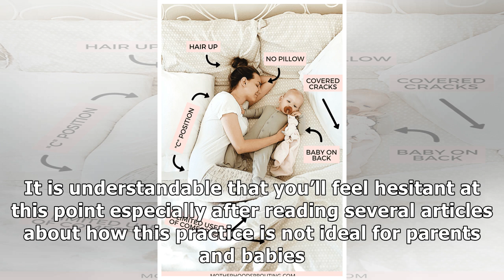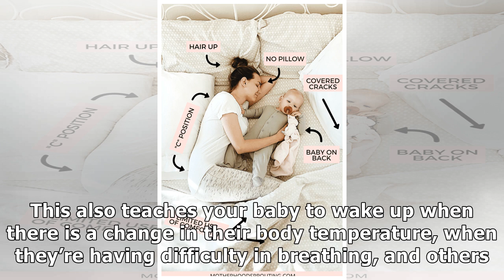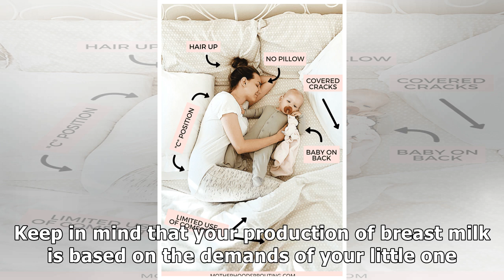Tips on How Co-Sleeping Can Be Beneficial to You